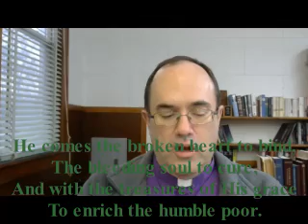Third Sunday in Advent 2020 part 4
Apostles’ Creed  175
Prayer
Song of Thanks  Hark the Glad Sound! 349
Lord’s Prayer
Benediction  183
Closing Hymn The Night Will Soon Be Ending 337